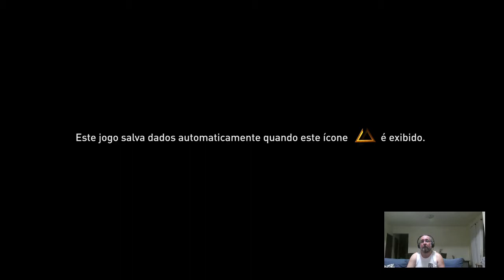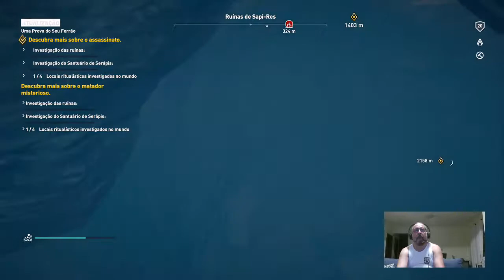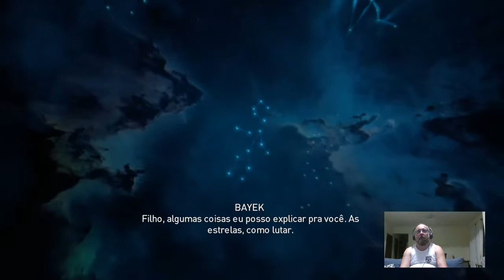Assassin´s Creed: Origins – Parte 08 – Nós Nerds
Pouca missão principal e muita exploração do mapa e de secundárias. Upando o Bayek